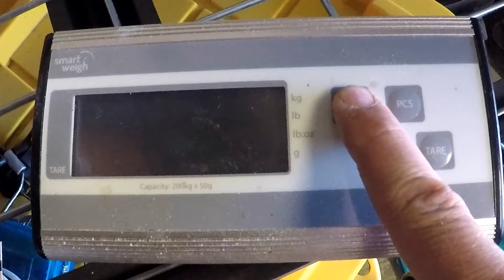Shit show #2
Alaskan shit show #2